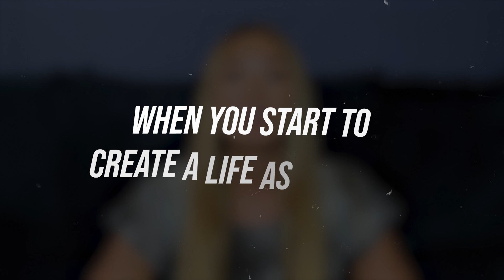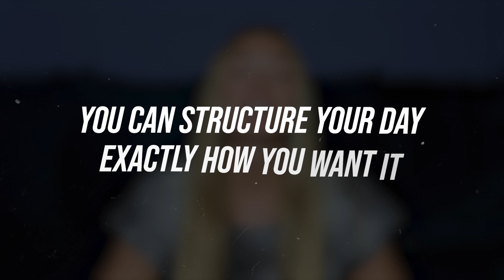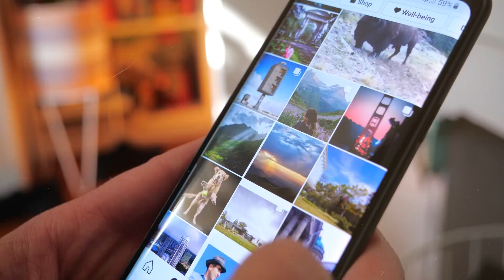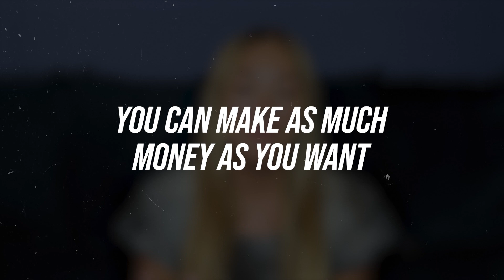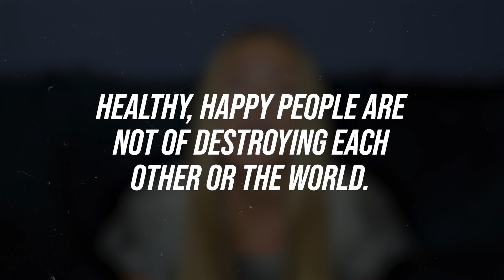Big 5 Areas of Your Life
🌟 In our latest video, we delve into the transformative power of coaching and its profound impact on your life. In just a few minutes, we unravel the secrets behind how coaching has the potential to elevate five key areas in your life.

🚀 Curious about the possibilities? Dive into the video now and let the transformative impact of coaching unfold before you. Discover the keys to unlocking your full potential and achieving a more fulfilling life.

💡 Ready to take the first step? Watch now and embark on this journey of personal and professional growth. Don't miss out on the opportunity to elevate your life!

Ready to Take the Next Step? Grab Some Freebies Below! 👇

Join the World’s #1 Coaching Academy and Build Your Coaching Business from Scratch! 🚀

🎓 [FREE TRAINING] Start your journey with a FREE 20-minute, beginner-friendly Life Coaching Introduction!

🌟 [BECOME A CERTIFIED COACH, MASTER YOUR SKILLS, OR GROW YOUR CLIENT BASE] Gain access to 100s of certifications, business classes, resources, and a supportive coaching community with the Coachapp Membership! Only $9.99/month or $67 for lifetime access. Learn from anywhere, cancel anytime!

🙌 [REVIEWS FROM 8,000+ HAPPY CUSTOMERS] See how we’ve helped thousands of coaches worldwide with case studies and reviews!

TCM Instagram:   / thecoachingmasters
TCM Facebook:   / thecoachingmasters